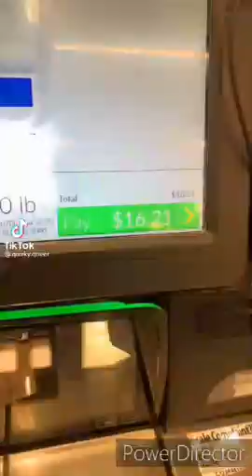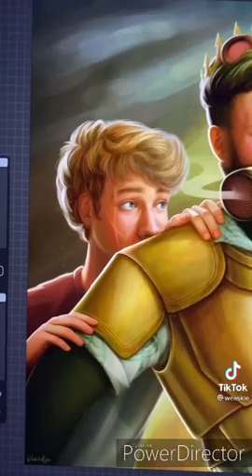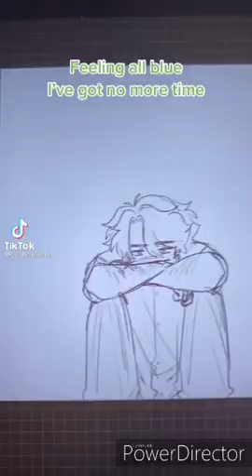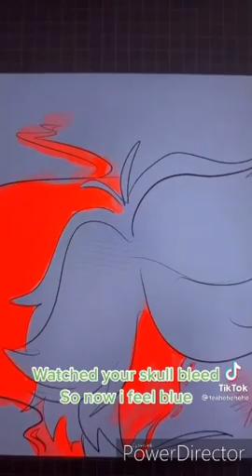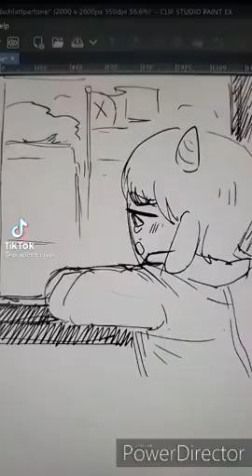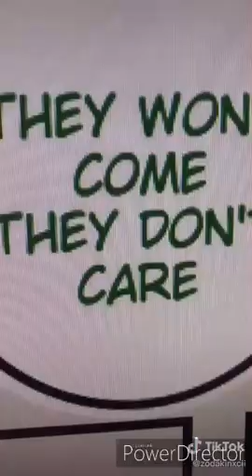MCYT art tiktoks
Hello again.

These videos are not mine. They belong to the following people.

Please don't copyright me YouTube. I will cry.